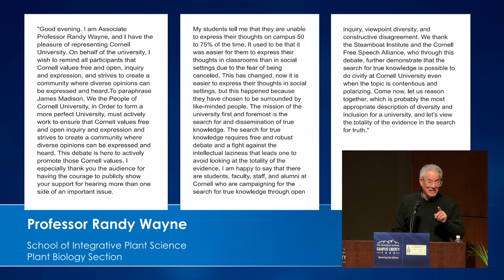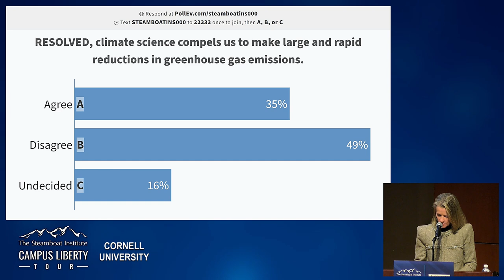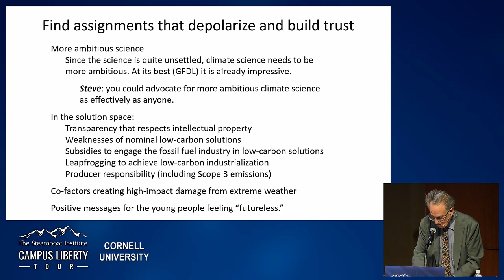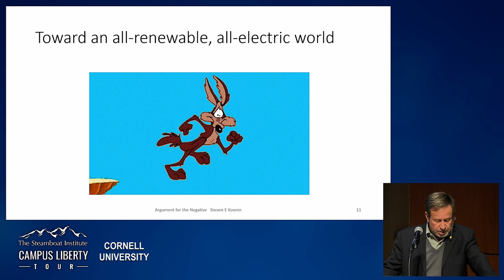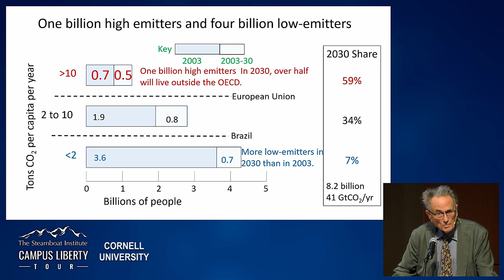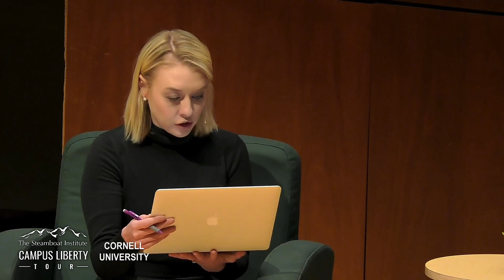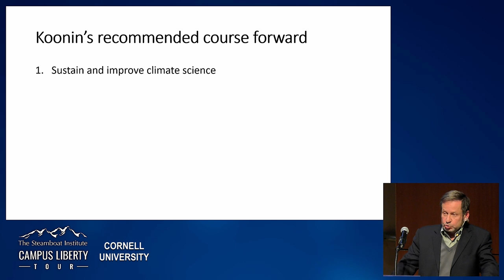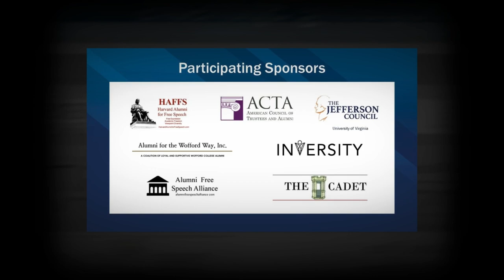Cornell University: Does real climate science require rapid reductions in greenhouse gas emissions?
Steamboat Institute hosted a Campus Liberty Tour debate at Cornell University on Mar 15, 2023. Drs. Steven Koonin and Robert Socolow debated the resolution: “Climate science compels us to make large and rapid reductions in greenhouse gas emissions.” The debate was moderated by Steamboat Institute Blankley Fellow Sarah Westwood.
In the pre-debate poll, 37% of the audience agreed with the proposition vs. 47% who opposed it. In the post-debate poll, 28% of the audience agreed vs. 66% who opposed.